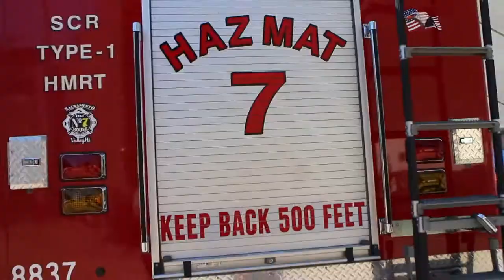US TRACK AND FIELD CHAMPIONSHIPS | STUDS EVERYWHERE IN SACRAMENTO | LOVETHEGRIND 009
The 2017 US Track and Field championships are filled with the best of the best and everyone is moving around , checking out the various competitions, and getting prepared for the meet.

So what did the day before the big meet look like for Coach Johnson and US men's Discus Thrower Jason Harrell? ... Check out the 24 hours prior to the big meet as the two cruise the meet venue at Sacramento State University and just chill with other coaches and throwers getting ready for the meet the next day.

Lots of great coaches and athletes..studs everywhere. But that's what the US CHAMPIONSHIPS is all about!

LEARN A STRUCTURE TO SIMPLIFY THROWS COMPLEXITY. GET 6 FREE THROWS COACHING VIDEOS  & WEEKLY TIPS :

DISCOVER THE THROWING CHAIN REACTION SYSTEM. the fasted growing online throws coaching program in the world.

The Arete Throws Nation™ Throwing Chain Reaction™ System mixes Drills and throws to teach a system that helps to simplify the throw by providing repeatable details and information about the Discus and Shot put.

• Discover the Throwing Chain Reaction System
• Use key drills to identify weaknesses in technique & strength
• Learn how to deliver an explosive finish...hint, it's all about the start
• Understand the difference between style and technique
• Learn how to activate the Throwing Chain Reaction system...it's the key to hit PRs consistently

For more info on shot put and discus technique, how to throw the shot put and discus, enroll in throws coaching courses, and more go

SHOT PUT AND DISCUS Training in California and Arizona

Arete Throws Nation is an online resource for throws coaches and discus and shot put athletes looking for big gains in distance and more knowledge about techniques, Olympic lifting for the throws, effective throws drills, and more!

Arete Throws Nation is an online resource for throws coaches and discus and shot put athletes looking for big gains in distance and more knowledge about technique, training for the the shot put and discus, effective throwing drills, and more